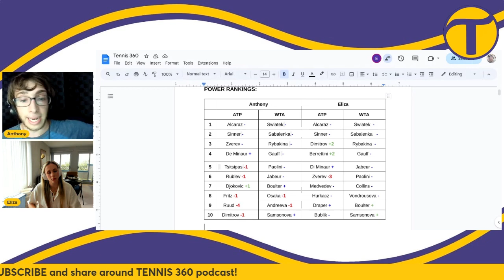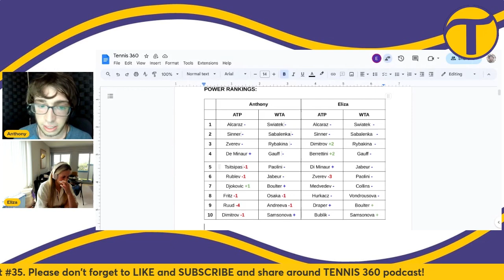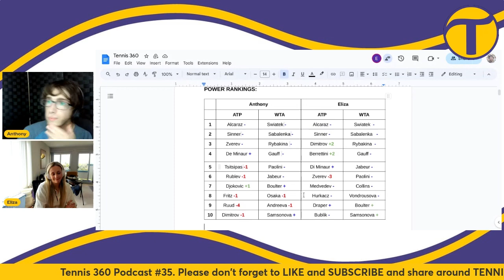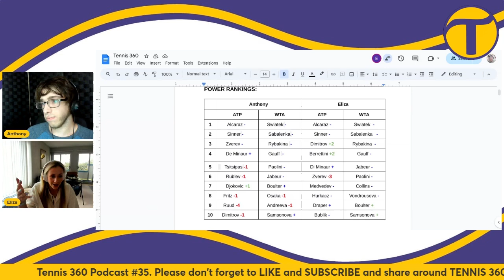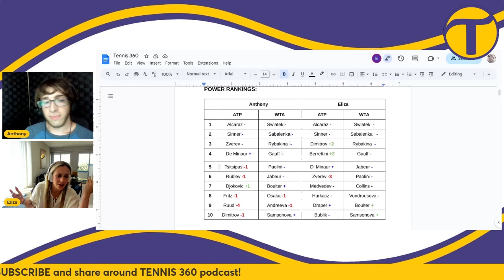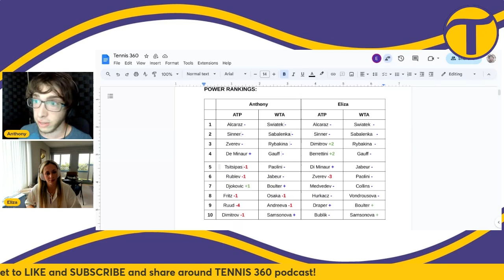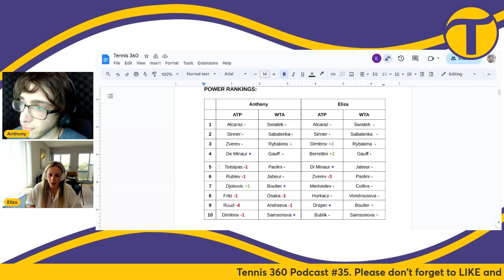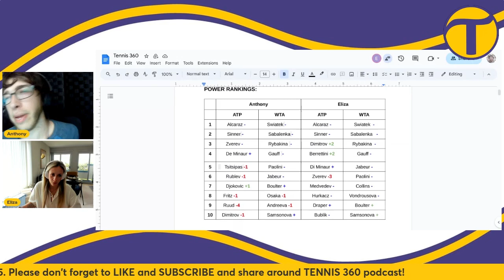🎾Tennis 360 Podcast #35: Draper & Boulter Victorious, Halle, Queens, Birmingham & Berlin Preview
Hosts Anthony Hirsch & Eliza Wastcoat bring you the Tennis 360 podcast! This week they review action from the first week of the grass court swing where Jack Draper and Katie Boulter were champions

0:00 - Intro
0:29 - De Minaur beats Korda in ‘s-Hertogenbosch!
9:03 - Draper wins first ATP title in Stuttgart !
13:42 - Boulter wins 2nd title of 2024 in Nottingham!!
16:57 - Samsonova takes out Andreescu to win in Netherlands!
19:01 - The Power Rankings!
29:36 - Upcoming (Halle and Queens starting up!)
34:29 - Culture (Olympics and a Growing list of Withdrawals!)